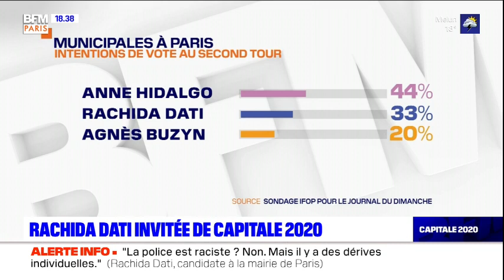Rachida Dati, invitée de Capitale 2020 sur BFM PARIS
Candidate LR à la mairie de Paris, Rachida Dati était l'invitée de Capitale 2020, l'émission politique de BFM PARIS. L'ancienne ministre a estimé que "les Parisiens sont très demandeurs de sécurité" et qu'il faudrait à Paris une police municipale armée.